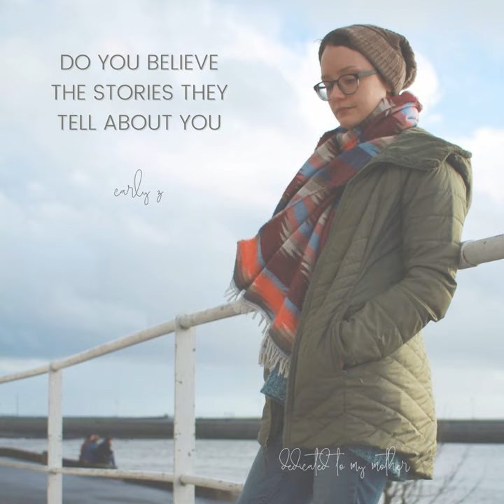Yes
Yes · Carly Z

Do You Believe the Stories They Tell About You